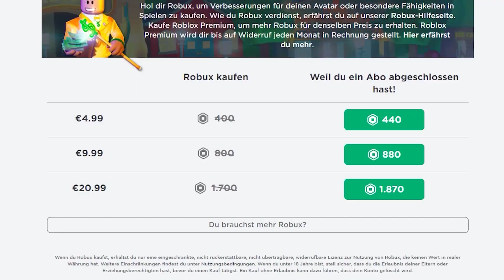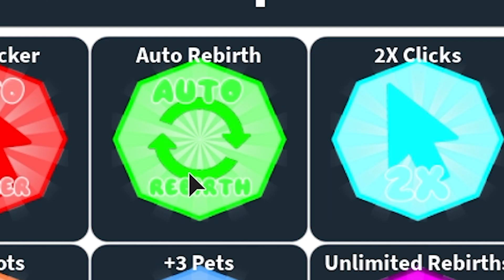Der AUTOKLICKER hat mich zum CHEATER gemacht! (Roblox)